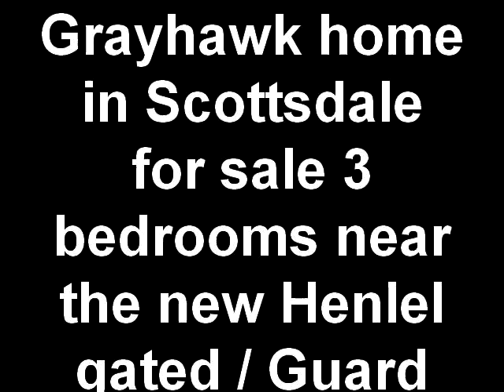Grayhawk home in Scottsdale for sale 3 bedrooms near the new Henkel gated Guard.mp4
Grayhawk home in Scottsdale, Az. 3 bedrooms for $420,000, pool, built in 1998 by TW Lewis. Homes Scottsdale for Grayhawk Real Estate opened in 1994 with two exceptional 18-hole golf courses. Grayhawk Real Estate has a wide range of home prices. Beautiful Grayhawk sunsets, walking trials, and year round warm weather will have you leave the snow shoveling behind. Grayhawk in North Scottsdale, Arizona has two distinct neighborhoods with expanded views of the Mcdowell and Pinnacle Peak Mountains. Grayhawk contains the Park and the Retreat coummunities. These two border the famous Grayhawk Golf Club, home of the Fry's open. Grayhawk clubhouse has activities for residents including social functions, cultural and other events.(hiking, biking, cooking and others). Grayhawk is a short drive away from the Pinnacle Peak Park and the McDowell Mountain Parks. Driving a few miles will put you near the Scottsdale Airport and Airpark, the new Henkel Office, Discount Tire's main office, the 101, and the new hospital- Scottsdalehealthcare.   Grayhawk master-planned communities of Scottsdale offers lots of sporting activities. Grayhawk has parks with basketball courts, tennis, grassy play spots, and picnic spots. Grayhawk has 1600 acres with many gated subdivisions. There are 15 subdivisions and about one half of the land is kept in its natural state. There are 30 miles of landscaped walking and biking trails.Cox Cable has a partnership with Grayhawk where each home has high speed access to the world wide web , phone and TV plugged in.